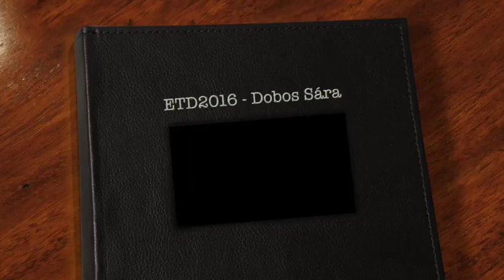Év Tájépítésze 2016 - közönségdíjas: Dobos Sára